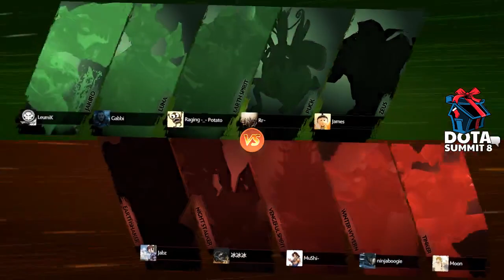Mineski vs XctN Game 1 - Summit 8: SEA Qualifier: Semifinals